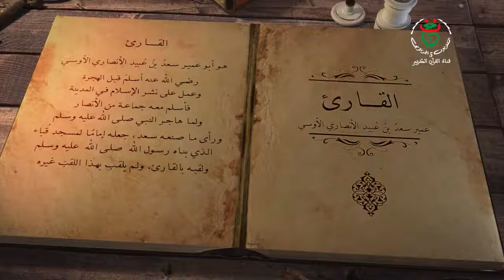القارئ - سعد بن عبيد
برنامج لقب وقصة - قناة القرآن الكريم